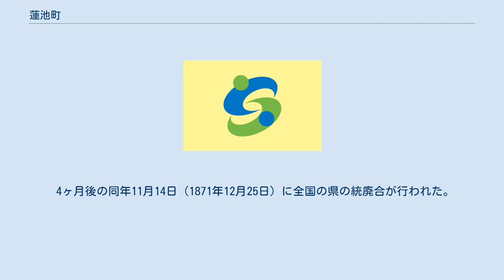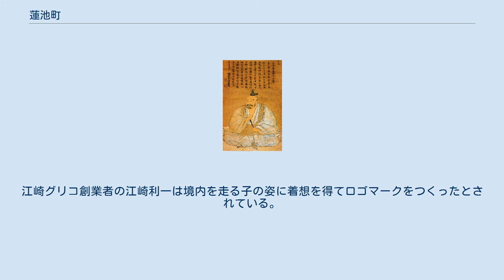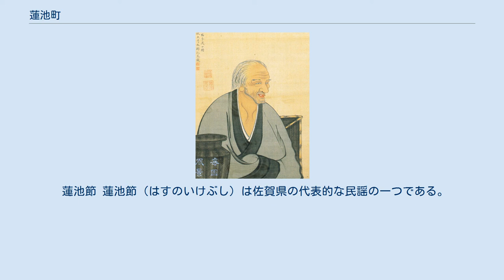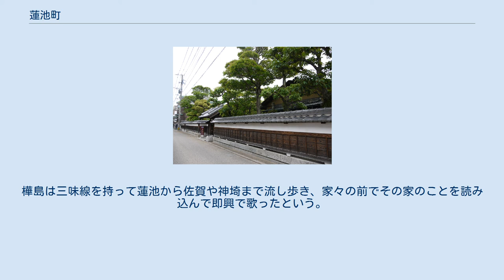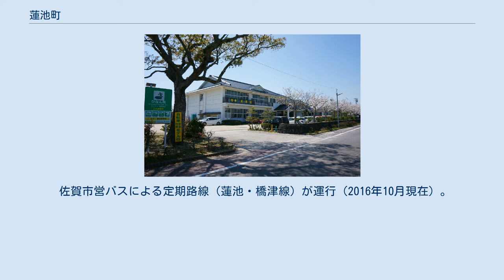蓮池町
佐賀県の市町村_(廃止)
蓮池町（はすいけまち）、蓮池（はすいけ、はすのいけ）は佐賀県佐賀市の中心部から東へおよそ6キロメートル付近一帯の地名である。
 室町時代に築かれた蓮池城を中心に発展した城下町で、明代の中国で1577年に完成した『図書編』には、「法司奴一計 」として言及がある。
江戸時代には佐賀藩の支藩蓮池藩（はすいけはん、はすのいけはん）がおかれ、明治の廃藩置県の直後は蓮池県となり、のちに佐賀県の一部となった。
周辺の旧支藩領だった地域の村を併せて編成された神埼郡蓮池村は1935年（昭和10年）に町制を施行して蓮池町（はすいけまち）となり、1955年（昭和30年）に大部分が佐賀市に編入されて佐賀市蓮池町となった。
なお、一部の地区は周辺の3カ村と新たに千代田村（現在の神埼市）を編成した。
 現在は佐賀市の「蓮池町蓮池」「蓮池町見島」「蓮池町小松」「蓮池町古賀」の4地区となっており、蓮池城跡・県庁跡には蓮池公園が整備されている。
 蓮池町エリア周辺（1985年の航空写真） 国土交通省 国土地理院 地図・空中写真閲覧サービスの空中写真を基に作成 河道改修後の現在の佐賀江川（蓮池公園の北側）。
潟粘土が川岸に堆積している。
 現在の蓮池町相当地域は、佐賀市の最東部に位置している。
西・北・東で神埼市と接しており、南東部では福岡県大川市とも接している。
 一帯はきわめて平坦な佐賀平野の中央部にあたる。
筑後川を中心に水路や小河川が網目のように入り組んでおり、クリーク地形と呼ばれる。
 西のほうからは佐賀市の中心部から佐賀江（佐賀江川）が流れてきて、おおむねその左岸が蓮池町地区である。
このあたりで北から中地江（中地江川）と城原川とが合流している。
中地江は、河道改修が行われる前の城原川の本流で、その上流には吉野ヶ里遺跡がある。
佐賀江と城原川の合流後まもなく筑後川に注いでいる。
 これらの河川はかつては複雑に蛇行していたが、長年の河道改修によって大きく流路を変えている。
蓮池町の町域や大字・小字の区割りには、旧来の流路の名残があり、現在の川筋からみると飛び地状になっている。
蓮池町地区のシンボルともなっている旧蓮池城跡（蓮池公園周辺）の堀割は、かつては蛇行する佐賀江の流路そのものが利用されていたが、佐賀江の改修によって、本流から南へ突き出たような格好になっている。
 古代の蓮池は有明海に面する海岸だったと考えられている。
町の東部、城原川を跨って分布する柴尾橋下流遺跡（蓮池町古賀字四本松、神埼市千代田町用作字五本松）では、最深部で後期様式の弥生式土器が見つかっており、以降の時代のいくつかの層にも住居跡が検出されている。
 平安時代に平氏が台頭すると、蓮池にある蒲田津という港は貿易船が出入りする地となった。
この時代に当地を治めた平家家臣の蓮池氏の一族が四国の土佐国に移り、蓮池城（土佐市）を築いたとされている。
まもなく平氏が滅亡したあとも、平氏の残党がここに移り住んだとも伝えられている。
 中世には、九州北部を中心に版図を広げた少弐氏の影響下に入り、これに臣従する犬塚氏と小田氏が城を築いた。
このうち小田氏が蓮池に築いた「小田城」が、後の蓮池城である。
戦国時代になると少弐氏、大内氏、大友氏などの勢力争いに巻き込まれ、やがてその争いの中から台頭した龍造寺氏が犬塚氏と小田氏を破って蓮池一帯を制した。
戦国時代後期には龍造寺氏の家臣だった鍋島氏が主家をしのぐようになり、蓮池城は鍋島氏の居城となって江戸時代を迎えた。
 蒲田津に残る土蔵（第3回佐賀市景観賞受賞） 筑後川の河口に近い佐賀平野一帯は溝渠（クリーク）が縦横に走り、クリーク地形と呼ばれている。
現代では河道改修と築堤によって流路が整備されているが、かつてこのあたりは蛇行する筑後川とその支流が有明海と連なって汽水域を形成していた。
現在の蓮池地区の東方には「中津江」或いは「境江湖（さかいえご）」と呼ばれる水域もあった。
 史料によれば、この一帯で最も早くから形成されていた集落の一つが「蒲田郷」である。
蒲田郷は、奈良時代に成立した『肥前国風土記』や平安時代の『和名類聚抄』に名が見え、「蒲田」「蒲田郷」と記されている。
奈良時代には、現在の佐賀江の川筋にあたる位置が海岸線だったと考えられており、そこに「蒲田津」と呼ばれる船着場があった。
蒲田津は平忠盛（平清盛の父）による日宋貿易で利用され...